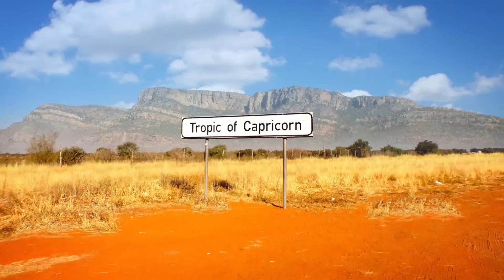Dig The Tropic - Outback Queensland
Dig The Tropic is a themed Geo-Tourism Trail linking the wonders of the Southern Great Barrier Reef with the mysteries of Queensland's Outback. It is the only known trail of its kind in the world, enabling visitors to experience a self-drive trail like no other. Following the Tropic of Capricorn, you will experience a living museum created by ancient events left behind. Visit sites such as the Stone House Museum, Age of Dinosaurs Museum, Lark Quarry, the Sapphire Gemfields, Capricorn Caves and the Great Barrier Reef.